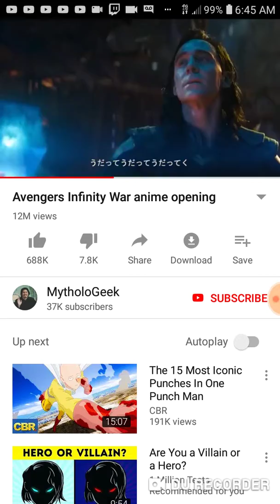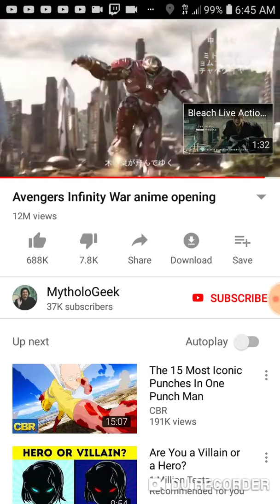Lol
Recorded with du and cut into different secsons lol